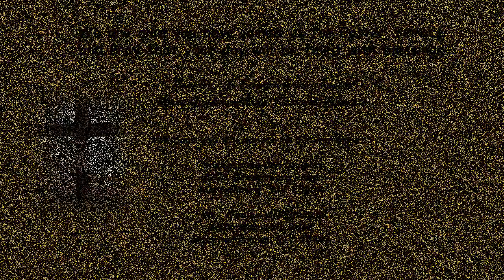Easter Day, Sunday, April 12, 2020 - Greensburg and Mt. Wesley United Methodist Churches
Due to COVID-19 crisis, online Easter Service for the congregation of Mt. Wesley United Methodist Church and Greensburg United Methodist Church, Martinsburg, WV, Dr. G. Edward Grove, Pastor